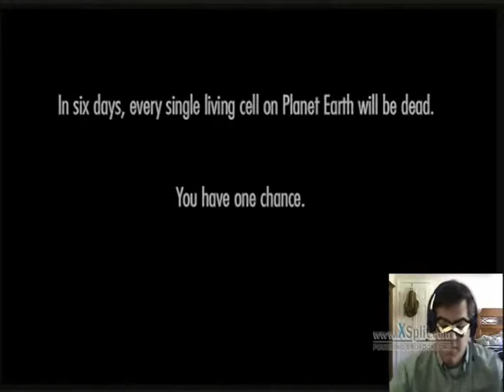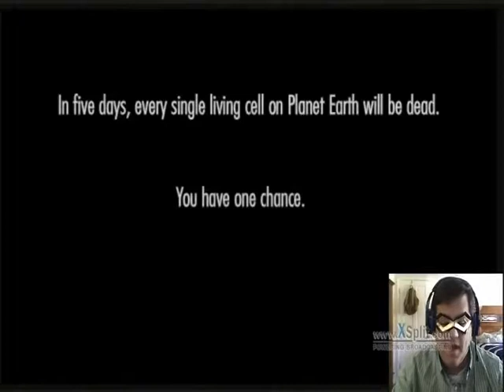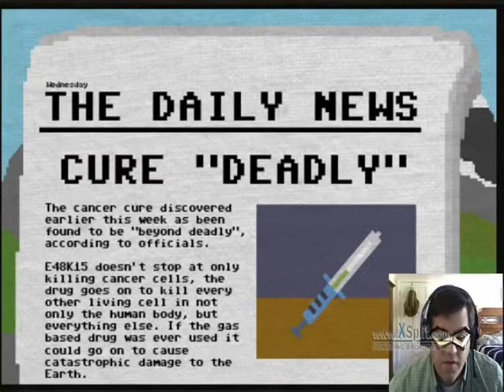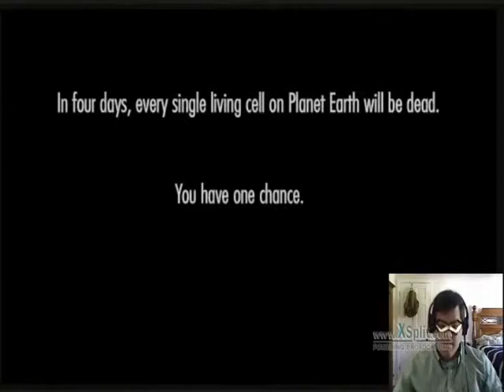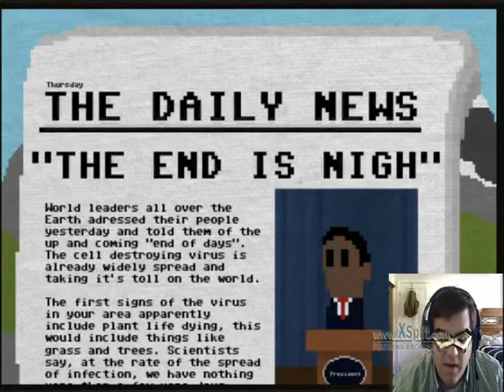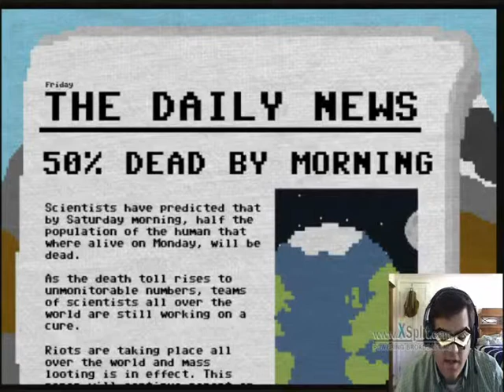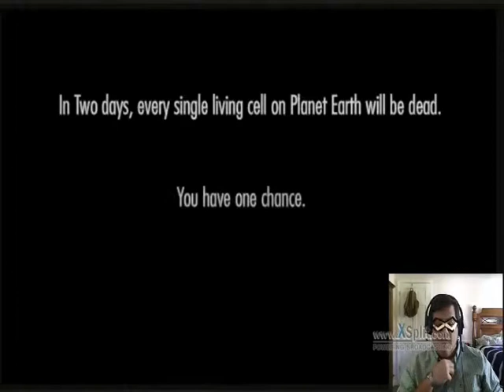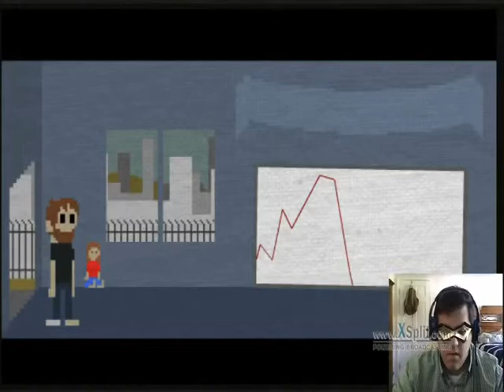I HAVE TO SAVE THE WORLD!!! (One Chance)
OR WE'RE ALL GONNA DIE!!!